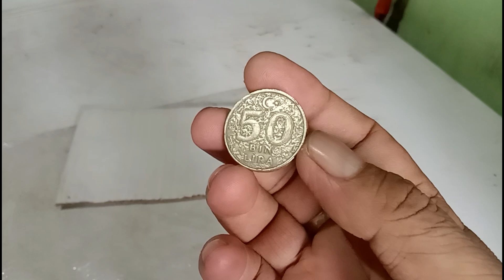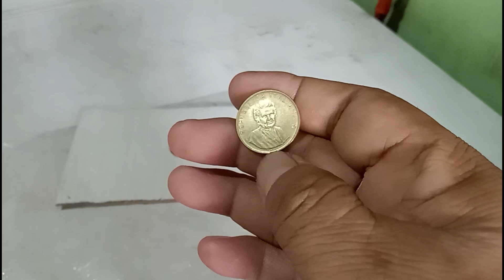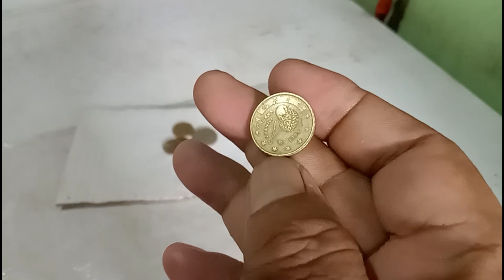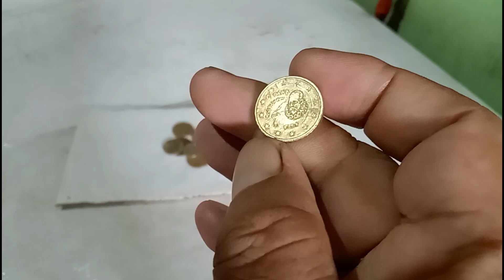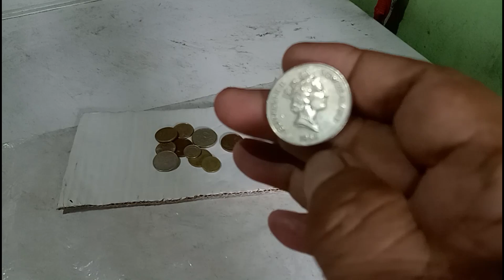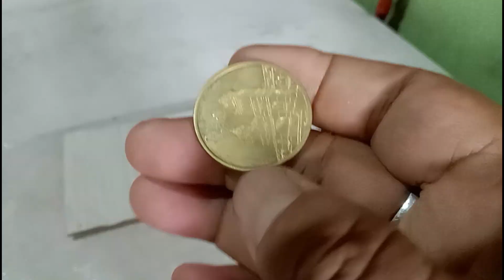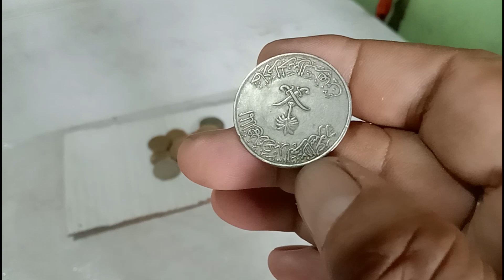king Charles natural History Museum 6th may 2023